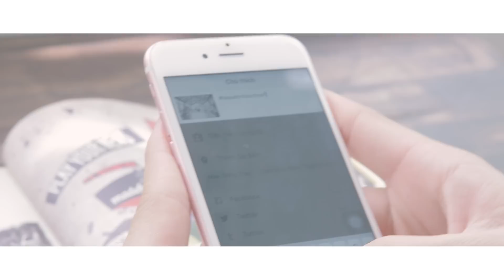JUUN D | Ta Quên Nhau Chưa (Dance Version)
Em à, hôm nay anh đi cafe một mình
Ở nơi quán quen, ta từng ngồi bên nhau, hằng đêm
Em à, hôm nay anh lại xem phim một mình,
Nơi rạp phim thân quen, ta đã từng, cùng nhau xem

Ta đã quên nhau chưa vậy? Tim đã thôi đau chưa vậy?
Người đành ra đi vội vã, anh còn chờ, và còn mơ
Còn lại bao nhiêu nguyện ước ta đã từng cùng nhau xây nên,

Em à, hôm qua anh lại quen thêm một người.
Người ta rất thương anh, muốn trọn đời yêu riêng mình anh thôi,
Nhưng em à, hôm nay anh lại chia tay người rồi, chẳng do dối gian, chỉ tại vì anh đây còn quá yêu em

Anh vẫn không sao quên được, anh vẫn không sao tin được.
Mình đã chia tay rồi sao? Ngỡ ngày nào, còn bên nhau.
Anh vẫn không sao quên được, anh vẫn không sao tin được, đường mình hôm nay ngược lối, cố dặn lòng không được khóc.

Rap:
Sẽ rất khó để mà tập quên nhau, vì giờ quên là khiến con tim cả hai lại thêm đau,
Đâu ai đổi lấy tia nắng để về với đêm thâu
Đâu ai muốn mất đi cảm giác bình yên đâu em ơi.
Còn yêu được không khi giờ bên nhau
Đứng cạnh bên không nói lên câu
Đừng để màu son nhoè đi vì nước mắt
Đừng để niềm tin cho nỗi đau kia cướp mất

Dance Version Music Video by JUUN D performing "Ta Quen Nhau Chua".

Composer: Hua Kim Tuyen
Music Producer: Nemo
Filmed/Edited: Huy Hao Nguyen
Dancers: Bumm Dang - Le Vinh
Stylist: Kye Nguyen

FOLLOW JUUN D